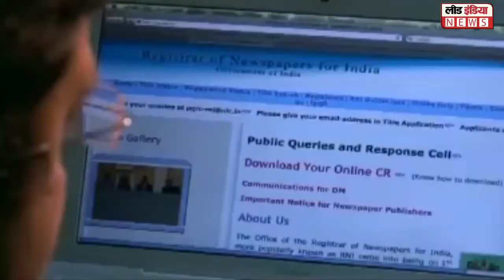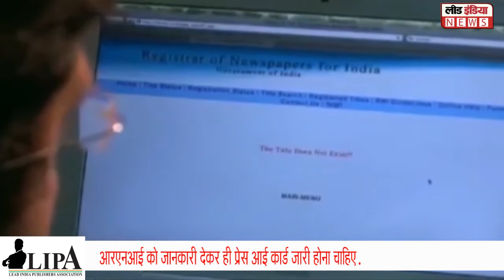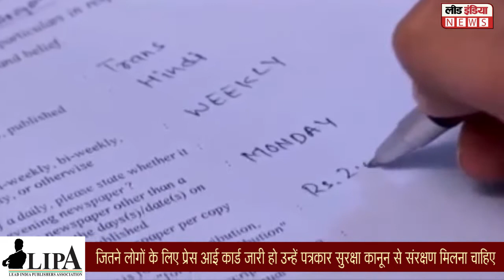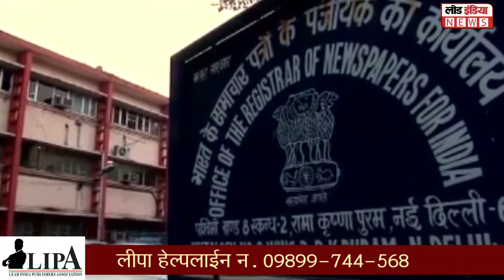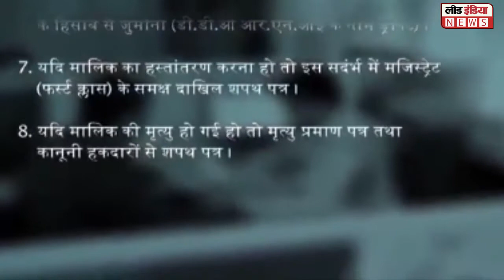how to start newspaper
know ho to start any newspaper, magazine in india. how to get circulation certificate from RNI and how to get news print certificate from RNI.